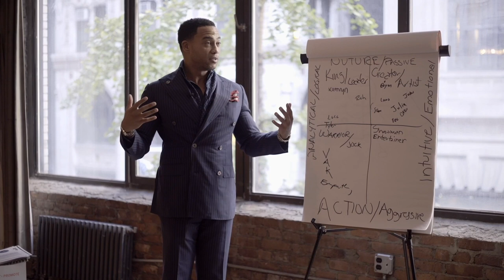Kharisma Mastery Case Study - Africa Miranda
The Kharisma Mastery is a 10-week online program designed to get you real results, fast.